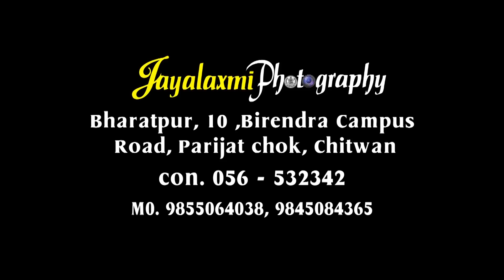Nepali Cinematic Wedding Highlight Of Bikash & Shikshya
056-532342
Wedding Photography, Fashion Photography, Product Photography, Events, Portfolio and many others.